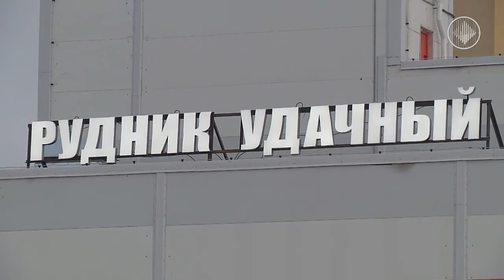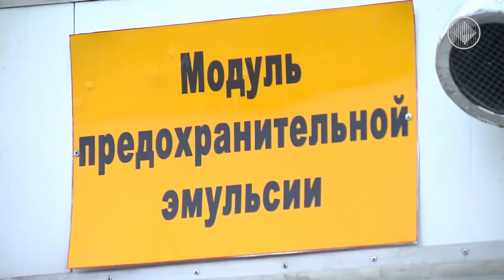Специальное интервью Н Корниенко